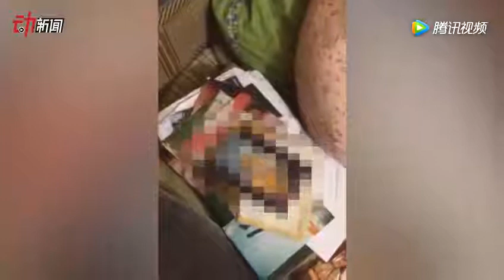冰箱地窖藏残肢 俄罗斯“食人魔夫妻”供称18年害30人